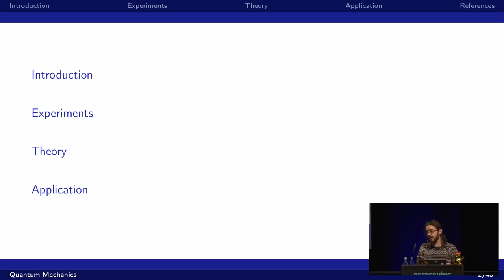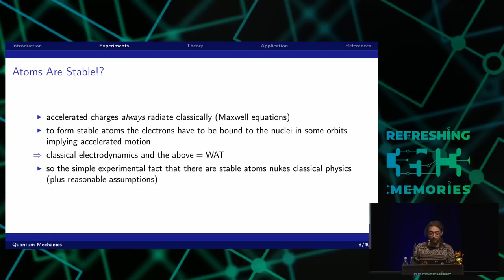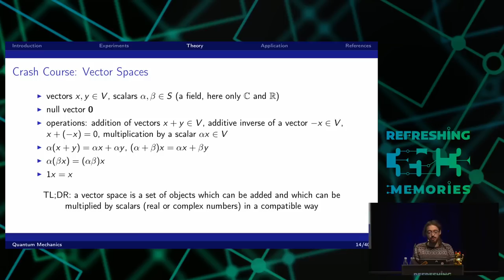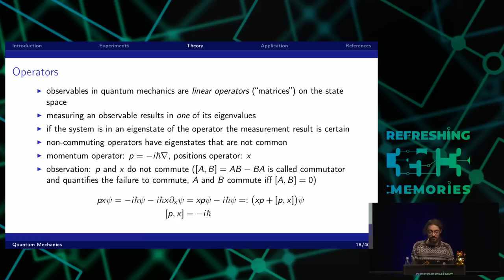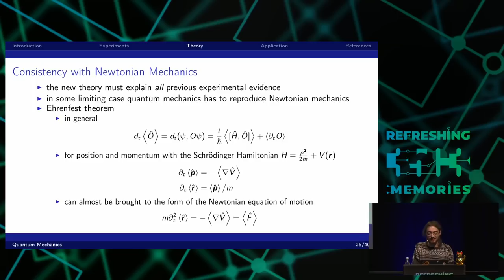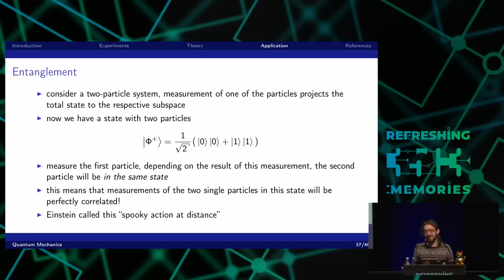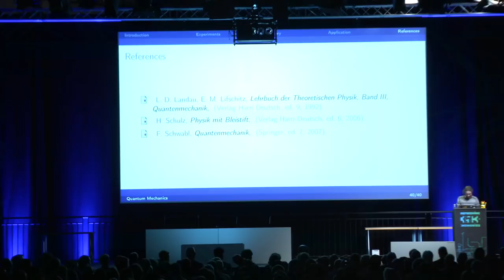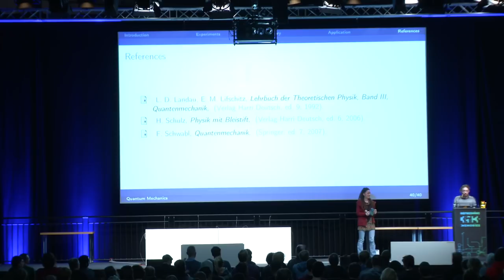35C3 - Quantum Mechanics - deutsche Übersetzung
A Gentle Introduction

An (almost) self-contained introduction to the basic ideas of quantum mechanics. The theory and important experimental results will be discussed.

Quantum mechanics is one of the two paradigm-changing physical theories of the early twentieth century (the other being special and general relativity). Suddenly, one of the most fundamental physical theories was no longer deterministic: Measurement is a probabilistic process in quantum mechanics. This caused a controversy on how to interpret this and whether quantum mechanics is a complete theory that continues until today.
This talk tries to counter a trend: Most people know the fundamentals of special relativity, while few know quantum mechanics beyond the Bohr model of hydrogen. On reason is that the presentation of quantum mechanics in schoolbooks is often dated, inaccurate and incomplete, and, as a consequence, quantum mechanical concepts are often used as a magical component in fringe science and esoteric theories.
The talk will shortly discuss some of the experimental results that have lead to the formulation of quantum mechanics and then formulate the theory. The parts of quantum mechanics that often show up in quack theories will be examined and dissected.
Allergy advice: This talk may contain mathematics. Some prior knowledge of linear algebra will help to understand this talk.

sri